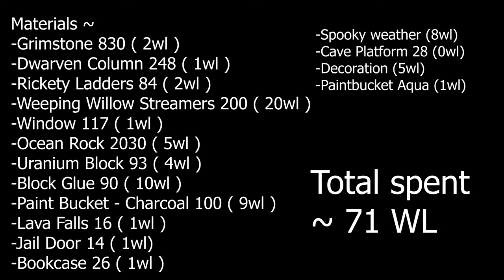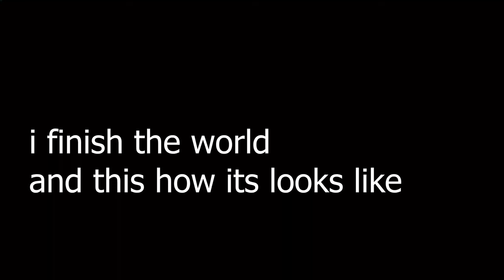Building a Creepy Castle Under 1 DL | Growtopia World Design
What do you think? it is good?
design and building videos

Chapter ~
00:00 Opening
01:10 Materials
01:17 Building
08:55 Render
09:12 Closing

Tags-

Growtopia
main World
World Design
Creepy World
Dark World
Dark Castle
Creepy Castle